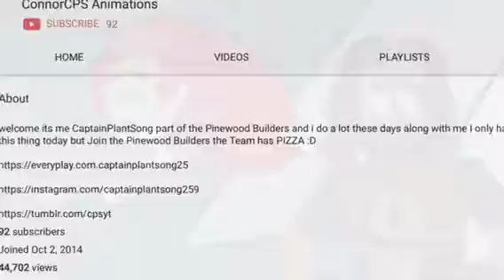Photo Frame Horizon: Battle of the Two Republics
The 2nd battle has begun and Thanos has obtained the Infinity Gauntlet to erase bowser and the Lemons to help ZackScott to complete his mission and everyone on everyone for the Ultra Horizon.

NOTE: This is the longest Photo Frame Video I’ve ever done and it lasts for a sh*tload of minutes!